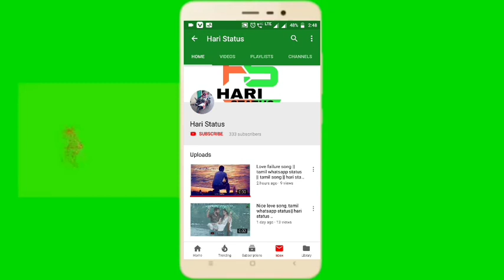Feeling song_😢Hari_Status| whatsapp status video tamil ...😢😢